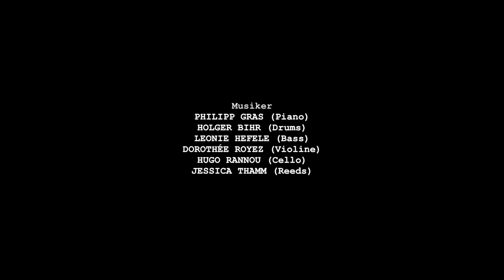ÄLTER - Ein neues Musical – "Was Bleibt?"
ÄLTER - Ein neues Musical

Am 12. Oktober 2015 fand das Finale des Creators-Wettbewerbs im Hamburger Schmidt Theater statt.
In einer einstündigen Präsentation wurden dort vor ausverkauftem Haus einige Ausschnitte aus ÄLTER gezeigt, unter anderem auch das Finale des 1. Aktes, "Was Bleibt?", gesungen von Jonas Hein.

Besetzung:
JONAS HEIN (Der Sohn)
FRANZISKA KUROPKA (Die Tochter)
IRIS SCHUMACHER (Die Mutter)
ULRICH WIGGERS (Der Vater)
FRANZISKA BECKER (Die Tante)
PHILIPP HÄGELI (Der Freund)

Musiker:
PHILIPP GRAS (Piano)
HOLGER BIHR (Drums)
LEONIE HEFELE (Bass)
DOROTHÉE ROYEZ (Violine)
HUGO RANNOU (Cello)
JESSICA THAMM (Reeds)

Arrangements & zusätzliche Liedtexte: PHILIPP GRAS

Zusätzliche Vocal Arrangements: ROBIN KULISCH

Musikalische Leitung: PHILIPP GRAS

Regie: ULRICH WIGGERS

Ausführliche Infos zu unserem Stück gibt es auf der offiziellen Facebook-Seite

Marie Scholjegerdes
Fynn Kahlert
Kevin Schweikert
Andreas Rippert
Mario Ritterhoff (Ton)

Schnitt:
Marie Scholjegerdes

Danke an das Schmidt Theater und natürlich ein riesiges Dankeschön an unsere großartige Cast und die phantastischen Musiker!